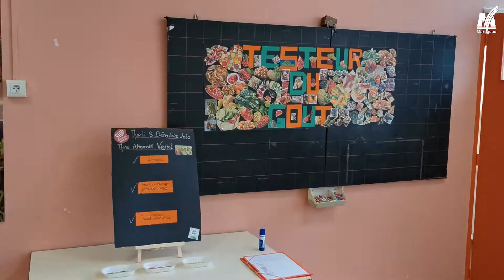Martigues (13) - Victoires des cantines rebelles, catégorie "démocratie alimentaire"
La ville de Martigues produit plus de 6000 repas/jour (28% de bio pour les scolaires, et 59% dans les crèches). Depuis la construction de la cuisine centrale en 1992, l’ambition martégale est de sensibiliser et partager une alimentation saine et respectueuse de l’environnement auprès de toutes les générations de convives.